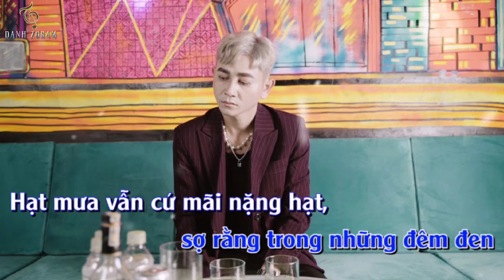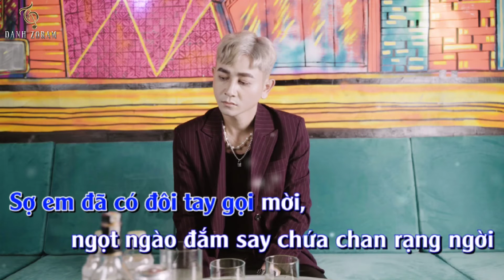SỢ PHIỀN ĐẾN EM - DANH ZORAM | KARAOKE TONE NAM CHUẨN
Nghe Audio độc quyền tại ZingMp3

Composer & Singer: DANH ZORAM
Recording: DANG KHOA STUDIO
Melody: NGUYEN CHI TAM
Mix & Master: TRINH THIEN AN
Music Demo: QUAN KEY
Mussic Arranger: QUANG TRUONG
Executive Producer: WESTUDIO
Project Manager: 58MEDIA
Director By: DANH ZORAM
Scriptwriter: TAN NGUYEN - DANH ZORAM
Support: NGUYEN MINH GIANG - LE TIEU LONG - HOANG THIEN - NGUYEN DUC LUONG - LOUIS DO
Cameramen: HOANG LONG - NOO NOO - RO TU
Flycam: RO TU
Behind: TRIEU NGUYEN
Cast: THIEN AN - NGUYET HA - VO DINH NAM
Stylist & Makeup: MY MING
Gaffer: VO DINH NAM
Set design: RO TU - TRIEU NGUYEN
Lighting & Equipments: THANH HUNG PHAN
Location: DIEM NONG CLUB - 85FM CAFE
Edited By: JOSEPH TRAN
Color Grading: JOSEPH TRAN
Designer: TUYEN PHI
Có đôi ba lần, anh bước đến thật gần
Nhìn thấy em đang cùng ai âu yếm ân cần
Anh vội quay đi không một lời
Sợ làm phiền đến em thôi
Thầm chúc cho em một mai được yên vui

Chỉ là đôi lúc bỗng nhiên anh thấy nhớ em
Chỉ là đêm tối bờ mi bàn tay lấm lem
Chỉ vì anh trót yêu em dại khờ
Chỉ vì anh quá ngu ngơ mộng mơ
Để đến hôm nay, lặng im sợ em sẽ từ chối

Sợ phiền đến em, nhưng ngại rằng em đã quên
Người đàn ông bẽn lẽn ngập ngừng chưa giám đến bên
Chỉ vì quá khứ biết bao tủi hờn, ngậm ngùi đắng cay cô đơn đã quen
Sợ chẳng thể chở che cho em, được nhiều ấm êm

Sợ phiền đến em, sợ rằng trong những đêm đen
Hạt mưa vẫn cứ mãi nặng hạt, chẳng còn đợi nắng lên
Sợ em đã có đôi tay gọi mời, ngọt ngào đắm say chứa chan rạng ngời
Sợ anh chẳng có đủ tư cách được em để tâm
Làm người yêu em😢